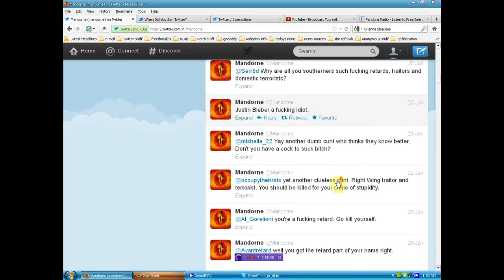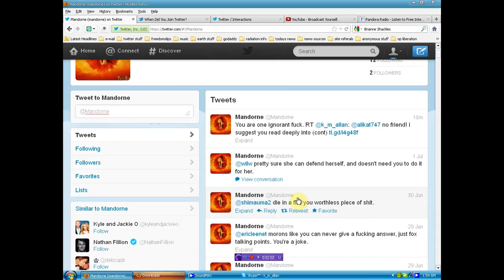Fun with a twitter troll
stop by and let this piece of software know we know!